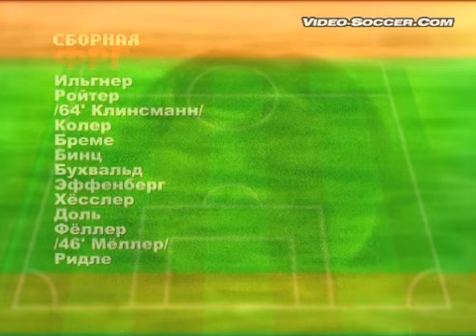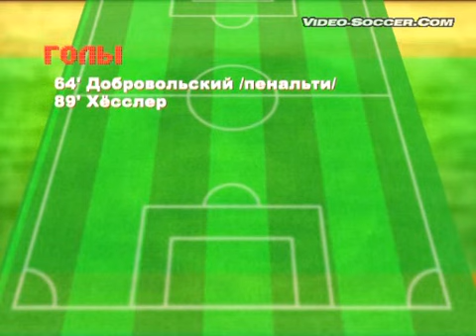1992/06/12 USSR мукыгы Germany [2]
Directer by Valery Georgievich Gazzaev.
Starring: Igor Dobrovolsky, Igor Kirillov & Angela Merkel.
I had been a football player in USSR, CAS and Russian Federation.
My shirt name is Sneakers. Guest for Me, if you know a right answer...